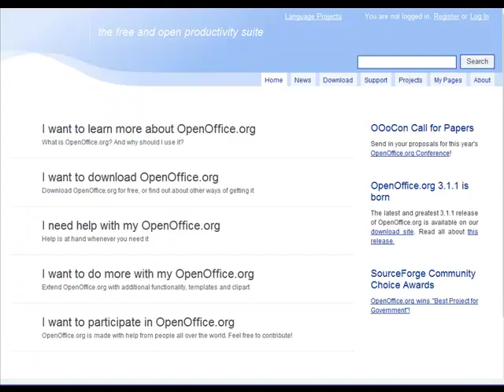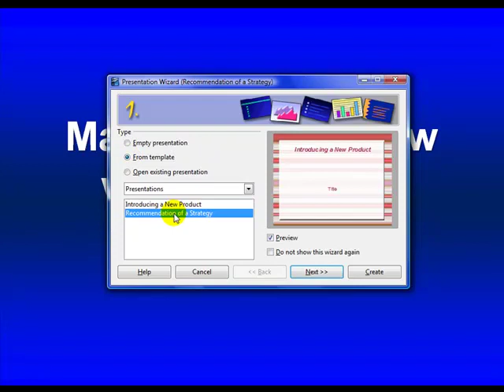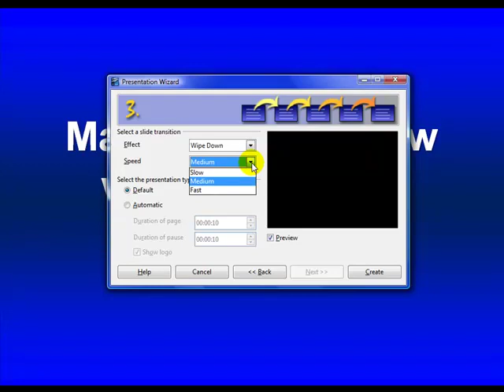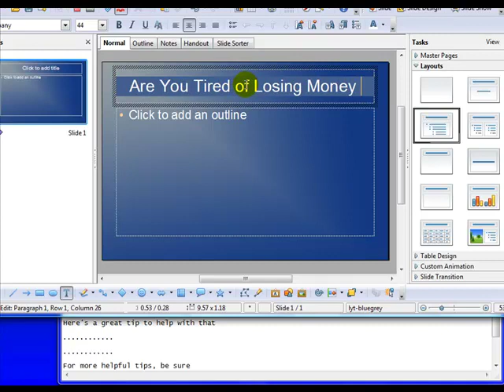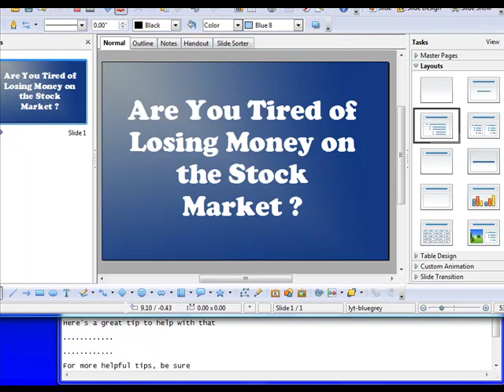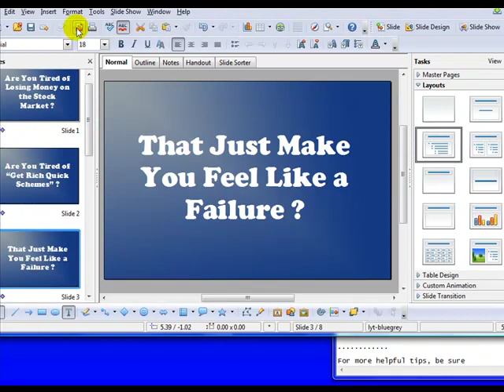How To Make a Slideshow with OpenOffice Impress For Your Video. Tutorial Videos - Part 6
Here is a way to turn articles and salesletters into videos

In lesson of the Youtube Marketing tutorial you gonna learn how to create your own presentation slides for your screen capture videos using free tools, in this case is Impress...

Warmly,
Luis Galarza,
Web Marketing Specialist.